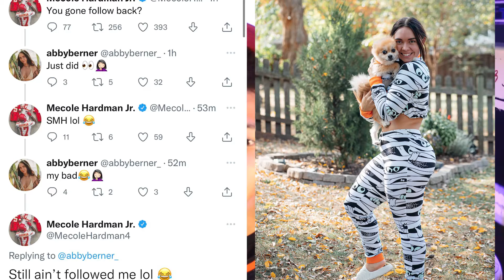Roasting NFL Refs for their safety| Kaleb P. Jordan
FOLLOW THE WAVE